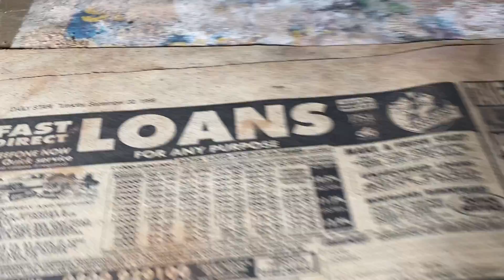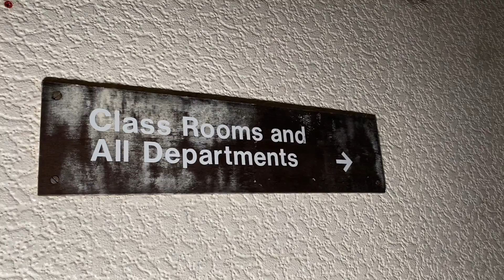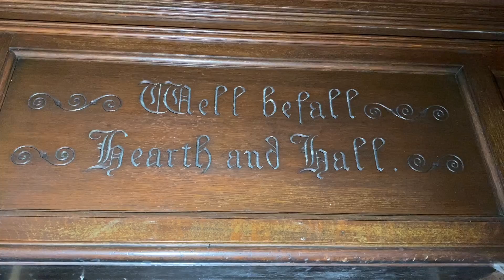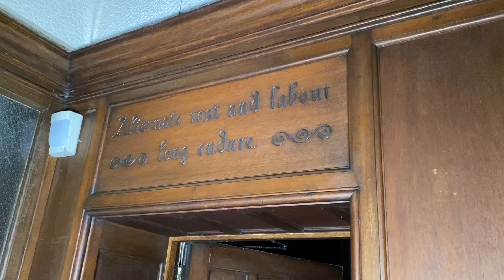Will this wonderful ABANDONED Georgian mansion lose its charm forever?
Part of a high-level gated Georgian community this HUGE mansion housed the rich families of the North West for many years, In the 1870s this now abandoned beauty was remodeled by one of the most famous Northern designers of the Victorian era, known for his Gothic and Greco design.
Matt and Andy venture inside and explore to see what is left of this genius’ vision.

Findersbeepers